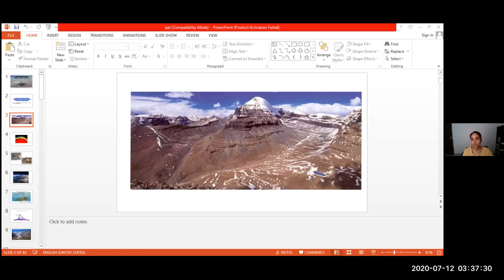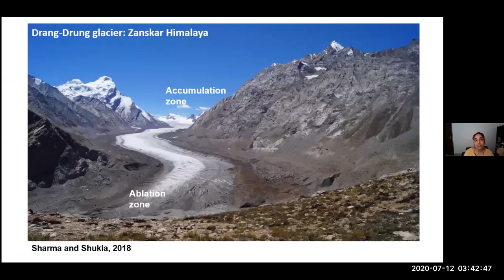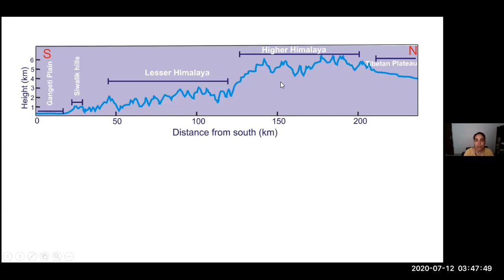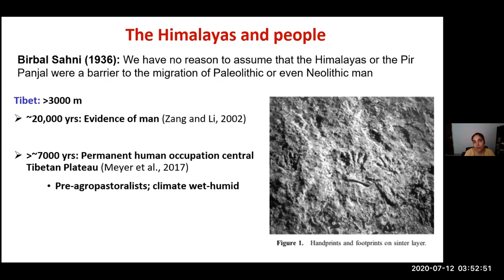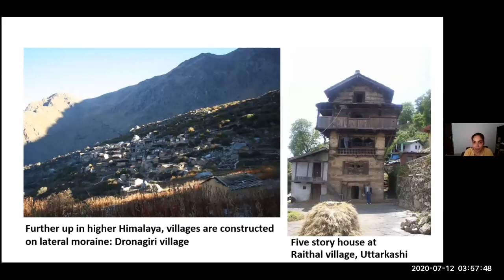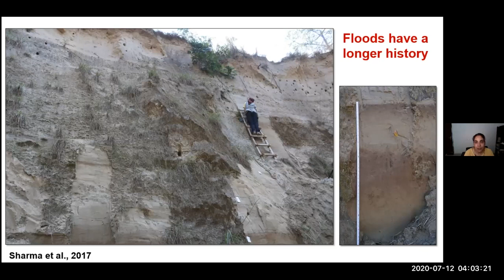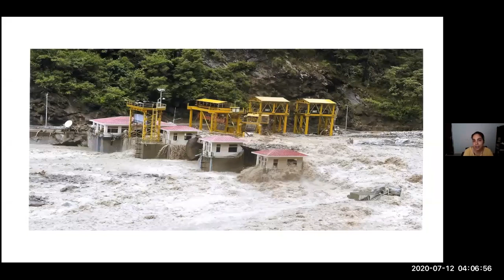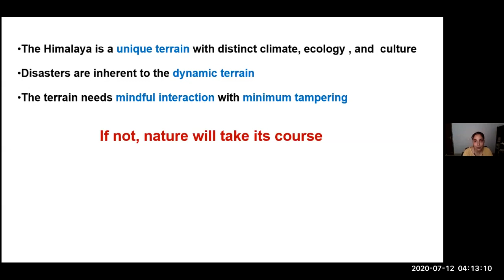Himalayan Institute of Cultural & Heritage Studies Presents The Unlocked Series Lecture 11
The series is organised by Dr. Sonali. Facebook link for the institute is
A few corrections in the talk:
1. There are 400 million people in the Indo-Gangetic plains (million is not heard in the video)
2. In Qand A: I would like to add something more to make it clear:
a. Local solutions: Although as said, there is no one local solution, people have been countering some of the challenges by adopting indigenous technology. Kath-Kuni structures are very much part of the local architecture but expensive to afford, and can be replaced by low weight pre-fabricated. Similarly, artificial lakes are being created in Leh to freeze in winter and thus, serving as a source of water during the summer. However, these solutions are effective locally but along with others need to be embedded within the policy to have an impact.
Also, I believe some things need to be left as such and man needs to respect the fact in certain terrains he cannot conquer everything. We need not go into conflict every time.

b. Someone asked about Narmada river rocks and Himalayan river rocks. I couldn't understand the question at that time. She was simply asking about what kind of rocks or lithology the rivers drain. So in Himalaya its Tethyan sedimentaries (limestone, sandstone, shale); Higher Himalaya crystallines (granite, genesis etc.), lesser Himalaya sedimentaries (shale, limestone), sub-Himalaya conglomerates and sandstone. Narmada mostly drains basalt (Deccan trap) and sedimentary sequences.